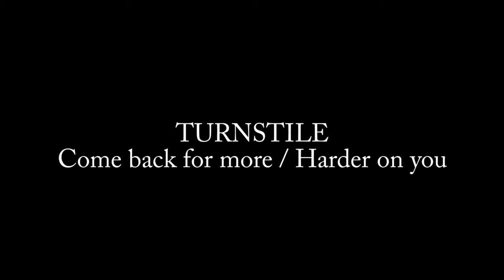TURNSTILE - Come back for more / Harder on you (drum cover)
From the "move thru me" EP